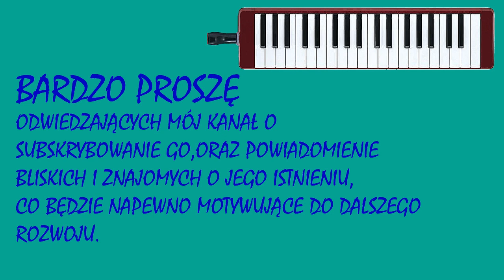Do nieba,do piekła